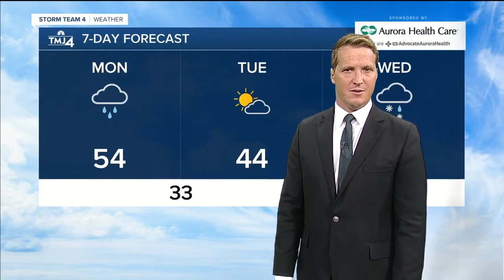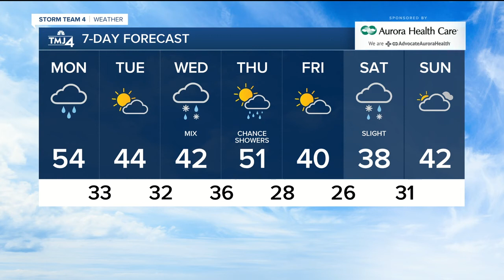Rainy and windy Monday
A widespread 0.50" to 1.0" of rain is likely across southeast Wisconsin. It will continue to be windy today with high temperatures in the 50s.